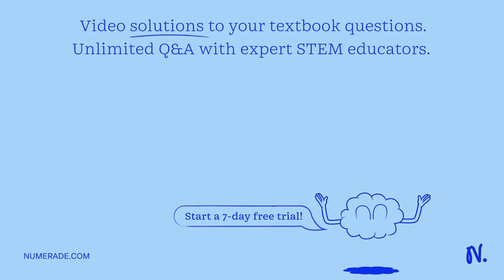You are examining a scorpion population within the Las Vegas area. Your field team is able to captu…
You are examining a scorpion population within the Las Vegas area. Your field team is able to capture 200 yellow scorpions and 450 brown scorpions. You know that the color brown (B) is dominant over the color yellow (b). Based on this information, please answer the following questions. Be sure to show your work. What is the allele frequency of each allele? What percentage of scorpions in the population are heterozygous?